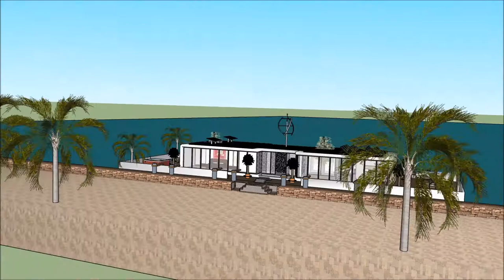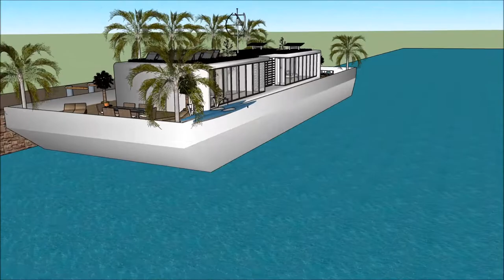معمار عصري کور املاک د کور کشتۍ معمارۍ مهندسي عصري کور امستردام نصرالله هولنډ املاک SKETCHUP YOUT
The floating house villa houseboatzania launching an innovative high-end luxury yacht floating house villa mansion home design potentially as a display of exhibition of the معمار عصري کور  املاک د کور کشتۍ معمارۍ مهندسي عصري کور امستردام نصرالله هولنډ   املاک SKETCHUP YOUT.

The collection of the Floating house villa houseboatzania concept of معمار عصري کور  املاک د کور کشتۍ معمارۍ مهندسي عصري کور امستردام نصرالله هولنډ   املاک SKETCHUP YOUT consists of high luxury and architectural art pieces in minimalism combined with living on the waterfront of the harbour.

The floating house villa mansion yacht design has the basis to sustain living with high standards and contemporary structural design معمار عصري کور  املاک د کور کشتۍ معمارۍ مهندسي عصري کور امستردام نصرالله هولنډ   املاک SKETCHUP YOUT with numerous of prospects for excessive living and celebrating the desire of life worldwide: